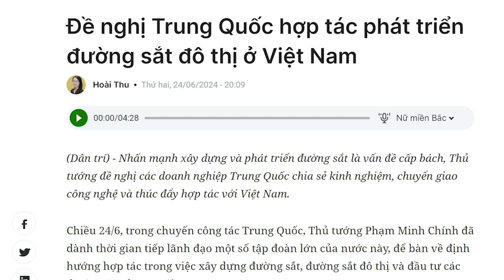Vừa triệt hạ trùm nhóm Nghệ An, Tô lại quẳng thòng lọng vào cổ trùm nhóm Hà Tĩnh!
Triều đại Nguyễn Phú Trọng kết thúc thì sau đó sẽ là những màn thanh trừng để thiết lập trật tự mới. Đối với Tô Lâm, việc thanh trừng để thiết lập trật tự mới ông bắt đầu từ bây giờ, ông bắt đầu khi mà Nguyễn Phú Trọng vẫn còn đó, vẫn ngồi trên ghế Tổng bí thư.